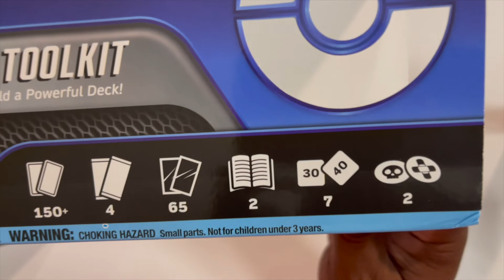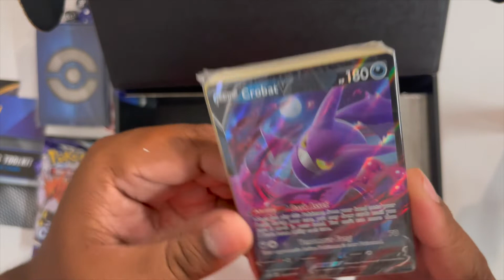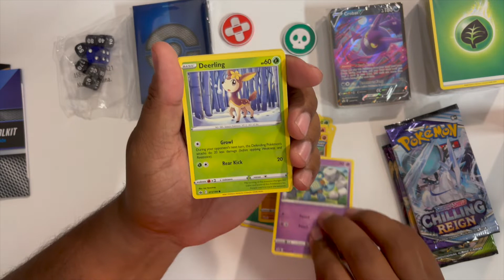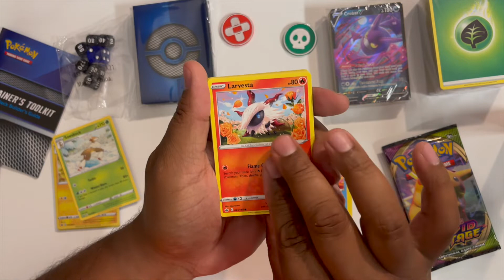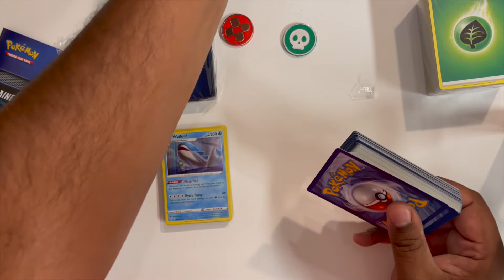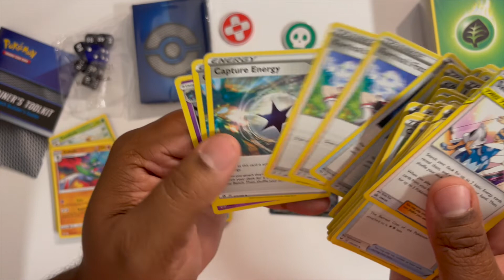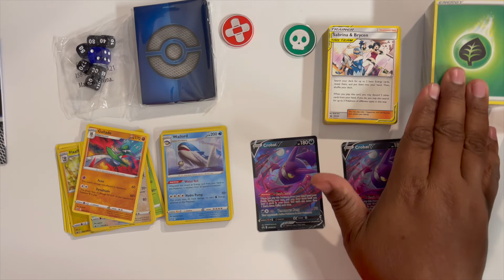Pokémon TCG: Trainer's Tool Kit 2021 (Recommend for beginners)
I highly recommend this for anyone starting out. I was hesitant at first due to the pre-pack, but I bought it due to it having booster packs. It’s $30 and has 4 booster packs that really add value. A lot of pre-packed boxes don’t provide good cards. The trainer cards themselves are worth it. Plus you get the 2 Crobat V cards that add a nice touch. I personally like the sleeves that come with this as well. Definitely a great buy as a gift or to even add to your own collection.

The Pokémon TCG: Trainer’s Toolkit includes:

More than 50 useful cards to power up your decks, including dozens of Trainer cards and 2 copies of Crobat V
More than 100 Energy cards, including Special Energy
4 Pokémon TCG booster packs, each containing 10 cards and 1 basic Energy
65 card sleeves to protect your deck
A Deck Builder's Guide
A complete Pokémon TCG rulebook
A set of 7 tournament-legal dice
2 condition markers
A code card for the Pokémon TCG Online
Card List

2× Crobat V
2× Air Balloon
2× Cheryl
2× Boss's Orders (Lysandre)
2× Escape Rope
2× Evolution Incense
2× Big Charm
2× Cape of Toughness
2× Bird Keeper
2× Leon
2× Marnie
2× Metal Saucer
2× Ordinary Rod
2× Crushing Hammer
2× Telescopic Sight
2× Professor's Research (Professor Juniper)
2× Quick Ball
2× Rare Candy
2× Level Ball
2× Bruno
2× Switch
2× Scoop Up Net
2× Coating Metal Energy
2× Single Strike Energy
2× Rapid Strike Energy
2× Turbo Patch
2× Korrina's Focus
2× Capture Energy
1× Sabrina & Brycen
1× Mismagius